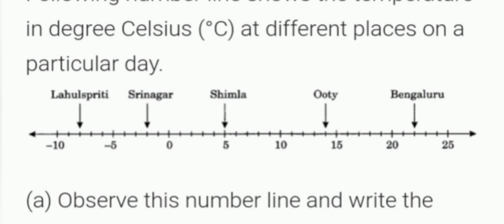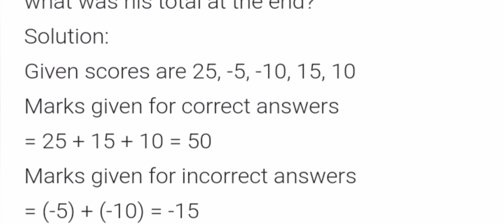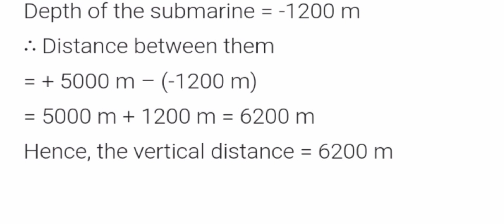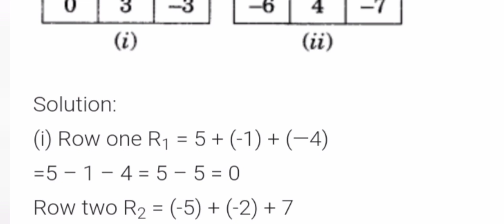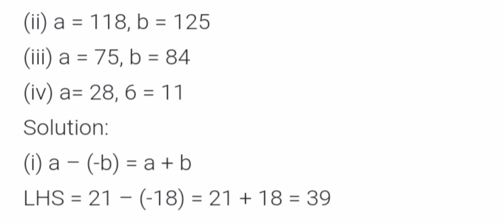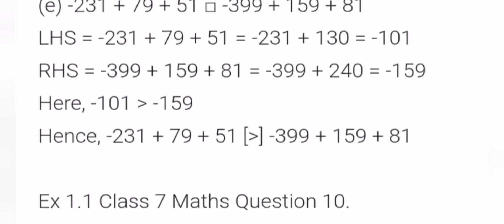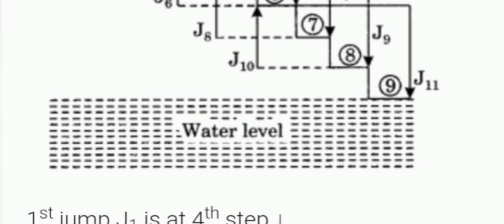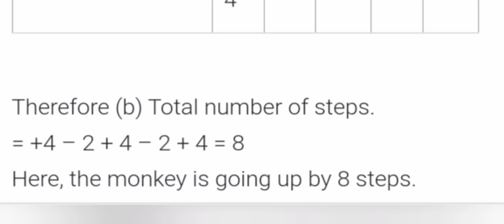Ncert class 7th maths chapter 1 question answers | class 7th maths integers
integers
integers
integers and whole numbers ssc mts
integers for class 7 exercise 1.1
integers definition
integers numbers
integers for class 6 exercise 6.1
integers addition
integers working model
class 7th maths integ
class 7th maths integers
class 7th maths integers exercise 1.1
class 7th maths integers exercise 1.3
class 7th maths integers exercise 1.2
class 7th maths integers introduction
class 7th maths integers exercise 1.4
class 7th maths integers chapter
class 7th maths integers chapter 1
class 7th maths integers magnet brains
class 7th maths integers 1.1
Tuition classes near me
coaching classes near me
online maths classes
maths tuition classes near me
mahematics class 7th
ncert 7th maths chapter 1 mcq
ncert class 7th maths revision
cbse class 7th maths revision
class 7th coaching classes
offline coaching classes
mathematics tuition
maths tuition
maths problems solution
maths mcq
maths revision
Mathematics
mathematics class 7
maths viral videos
mathematics trending videos
ganit kaksha 7th
ganit ke sawal
ganit ke problems
ganit ke sawalo ka revision